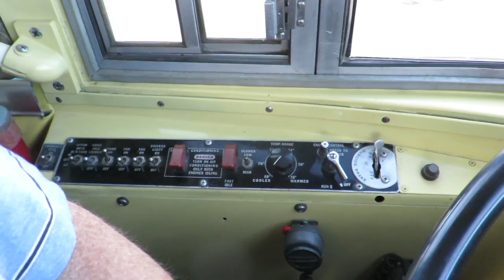Motor Bus Society 2016 Fall Convention Sacramento, CA 1956 Greyhound Scenicruiser PD4501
8028 PD4501: 826 Scenicruiser 1956. Western Greyhound from the late 1960's to early 70's, Then it was used for Hesselgrave Charters, then went up to Bassett Transit in Richland Washington. For the past 14 years Dave Pagel and Ted Campbell have been restoring this bus.

©Videographer: Mitch Friedman